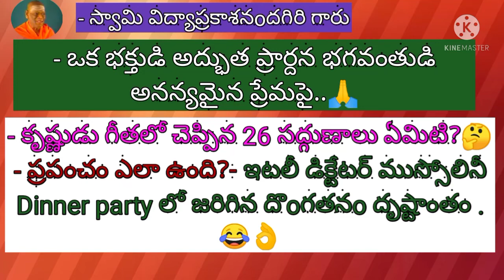Beautiful prayer of a devotee👌| How the world is? - Incident happened in Mussolini Dinner party.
#12-10